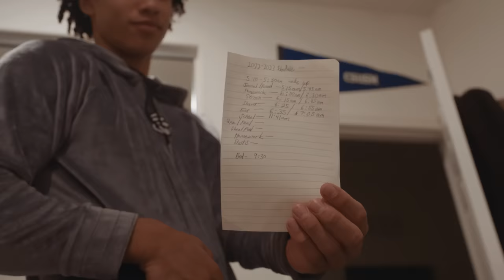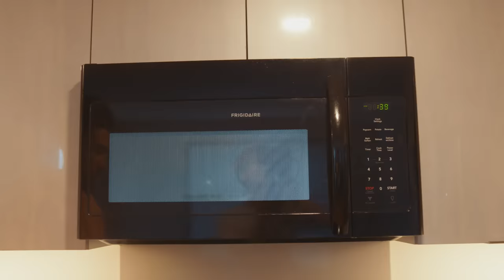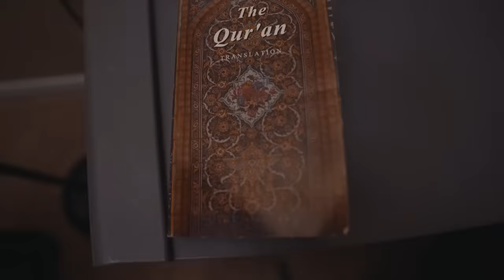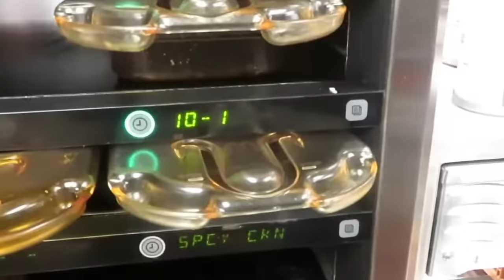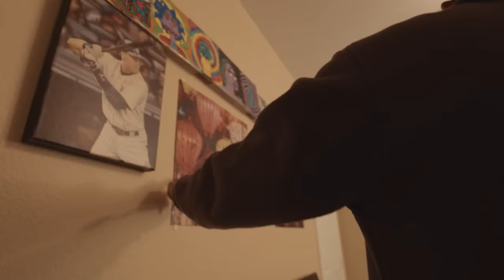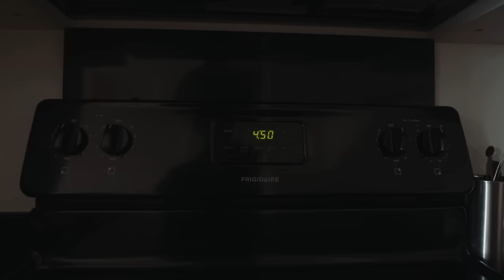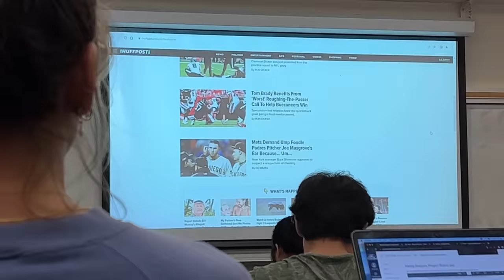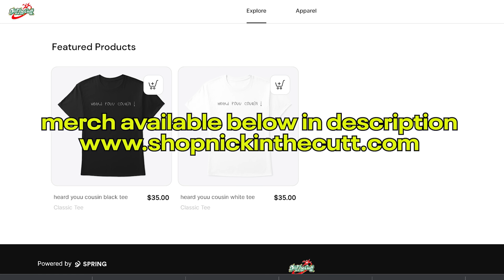Jared McCain: Believe Episode 2 Season 3 | An Original Docuseries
Follow on Instagram/Tiktok @nickinthecutt @jmccain24